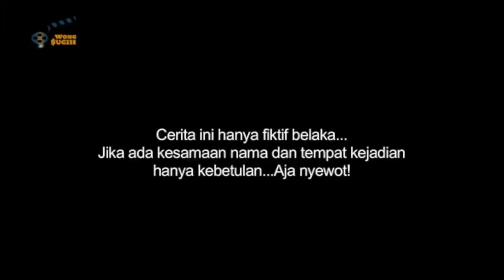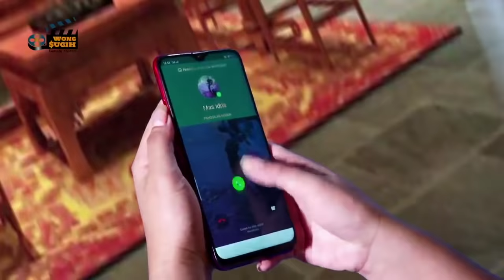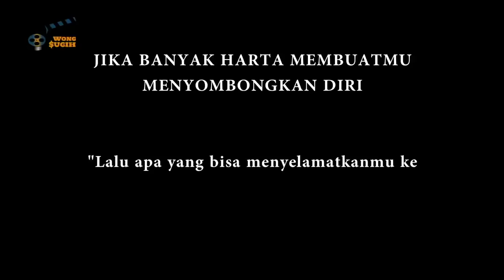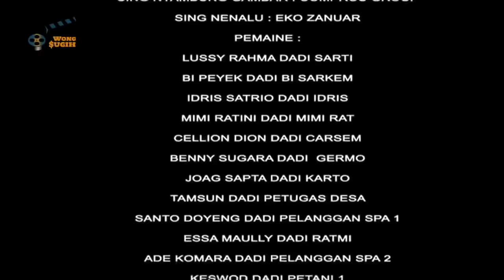MERTUA MABOK DUIT | FILM INDRAMAYU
eps 1 sd 8
biar puas nontone..
siapkan quota sing akeh ya..

merdekaaaa.. !!